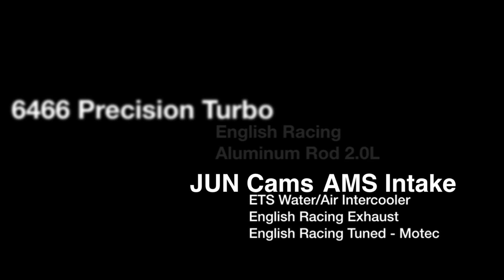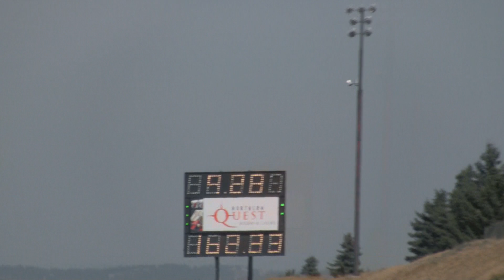ETS/English Racing Evo 8 - 9.01 on a 6466 Precision Turbo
6466 Precision Turbo
English Racing Aluminum Rod 2.0L
JUN Cams
AMS Intake
ETS Water/Air Intercooler
English Racing Exhaust
English Racing Tuned - Motec